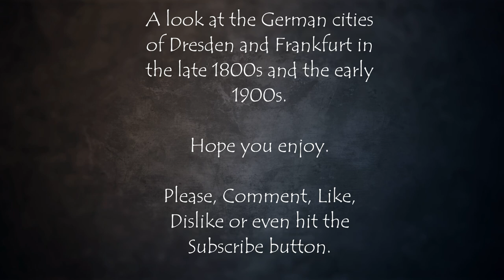Old World Germany, Dresden and Frankfurt in the 1800s, early 1900s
Photographs of the German cities of Dresden and Frankfurt from the late 1800s through to the early 1900s.